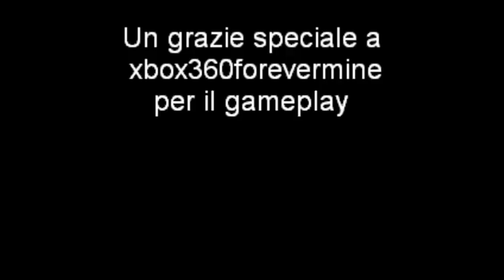Loquendo RAIN - La scena dello stupro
Questo è il mio primo video Loquendistico :-) :
Il duro criminologo Norman Jayden deve indagare su uno stupromicidio nella scena del crimine di Heavy Rain e scoprire chi ha violentato la vittima e come...
Buona visione ^_^